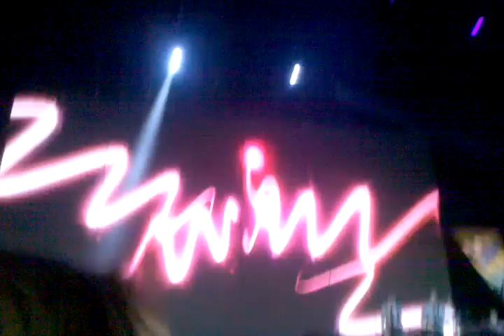Demi Lovato - Get Back - FRONT ROW